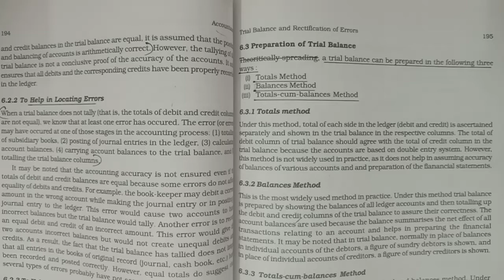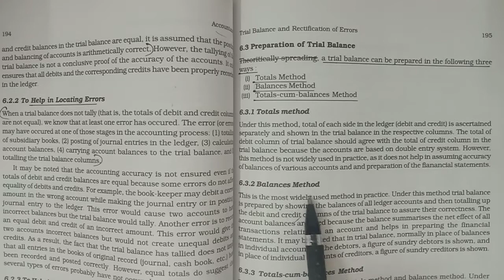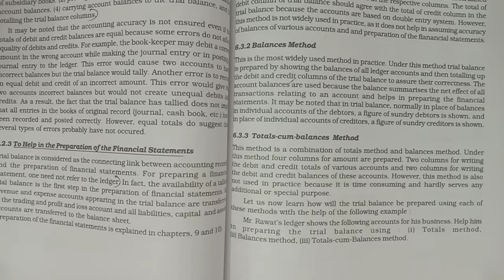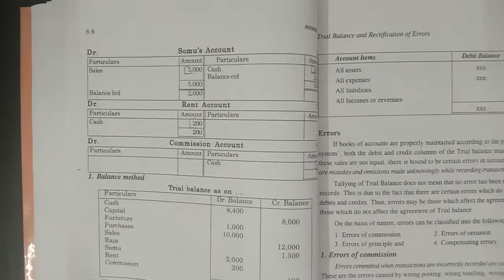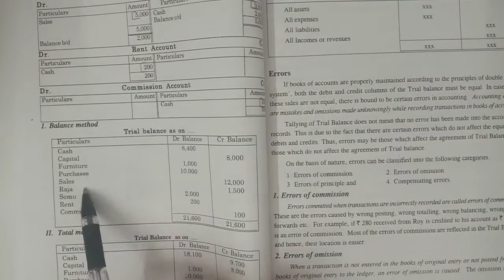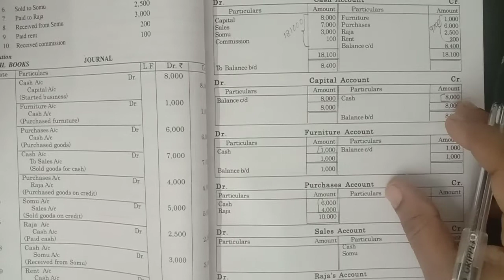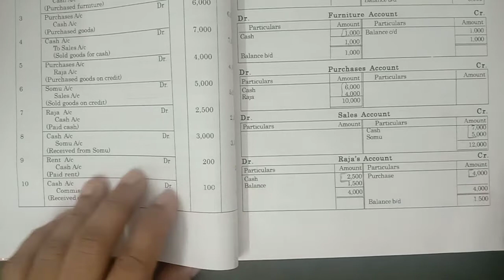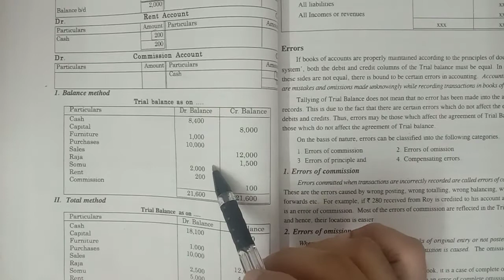Methods of preparation of Trial Balance